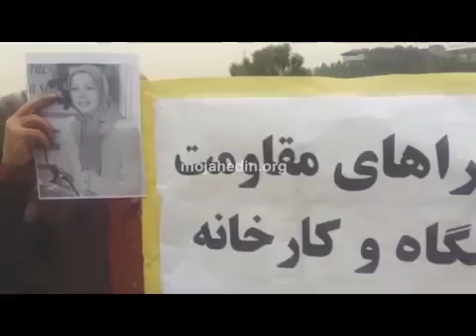نصب تراکت و پلاکارد در تهران، کرمانشاه و رشت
اعضای یکی از کانون شورشی تهران، ضمن بلند کردن پلاکاردی شامل تصاویر مریم رجوی و جمله « جوانان و مردم قیام آفرین تاریک‌ترین تاریخ ایران را ورق خواهند زد» شعار مرگ بر خامنه‌ای درود بر رجوی سرداده، و با حاضر حاضر گفتن، برای ادامه راه تا سرنگونی رژیم ولایت فقیه تجدید عهد کردند.

در کرمانشاه نیز اعضای یکی از کانونهای شورشی این شهر با در دست داشتن پلاکارد بزرگی با مضمون «مریم رجوی: کانونها و شوراهای مردمی را در هر دبیرستان، دانشگاه، کارخانه و اداره و محله‌ای برپا کنید»، و پوسترهایی از مریم رجوی شعار دادند: «مرگ بر خامنه‌ای درود بر رجوی، زنده باد آزادی هر چه توفنده‌تر باد کانونهای شورشی».

اعضای یکی از کانونهای شورشی رشت نیز با بلند کردن پوسترهای مریم رجوی و تراکتی با مضمون « شب یلدا بر همه مجاهدین و اشرفیان مبارک باد، با امید به این‌که هر چه زودتر شب سیاه ولایت فقیه برای همیشه برچیده شود»، قطعه‌ای از شعر نمادین حسنک را به‌صورت جمعی قرائت کردند«چه کسی ابرها را جارو می‌کنه، چه کسی برفها را پارو می‌کنه، چه کسی راه در ابرای پر برف و سیاه وامی‌کنه، کی میره خورشید رو پیدا می‌کنه. من میرم ابرها را جارو می‌کنم، من میرم برفها را پارو می‌کنم، راه در ابرهای پر برف و سیاه وا می‌کنم، عاقبت خورشید رو پیدا می‌کنم، هرکی خورشید رو میخواد پاشه دنبالم بیاد».